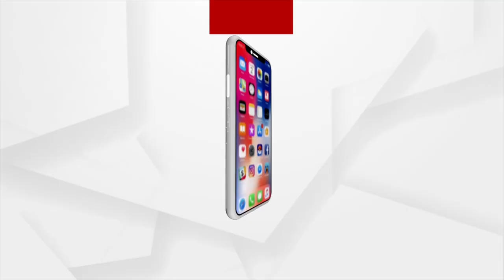Odisha Chief Secy Suresh Mahapatra’s Tenure Extended For Another 6 Month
Odisha Chief secretary Suresh Mahapatra’s Tenure Extended For Another 6 Month.